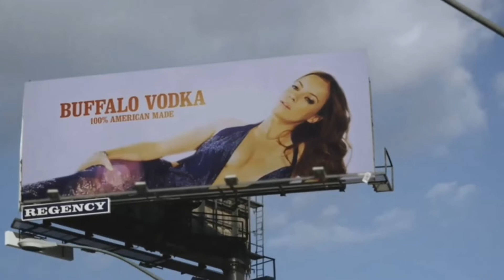Cream - Politician (1968)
This one's a request! "Politician" from side two, record one of the double album Wheels Of Fire by Cream. Another great track from a fabulous album. This one is fairly
satirical, and has some help in places by the great film director Federico Fellini. History also supplies a few laughs. Have fun with this one!